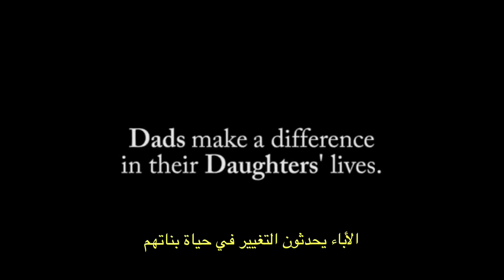US Ambassador Barbara Leaf Explains Dads and Daughters Day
What is the International Day of the Girl and why does this year have a focus on “Dads and Daughters”? Watch US Ambassador Barbara Leaf explain in a personal message.